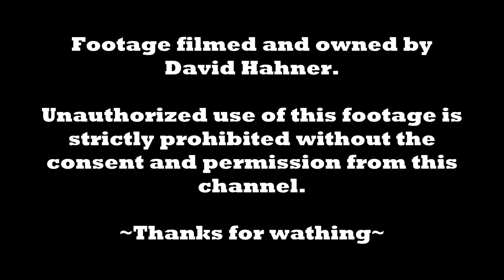Batwing Off-Ride @ Six Flags America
Built in 2001, Batwing at Six Flags is a steel flying coaster produced by Vekoma. Riders are situated on their backs head first before climbing up the 115 ft tall lift hill. At the top, the trains flip for riders to be in a flying position before hurtling down its first swooping drop at 50mph. The next maneuver is a horseshoe over-banked turn before going back to a lying position. A 66 ft tall vertical loop follows and then riders flip to a flying position again. After a couple of turnarounds, Firehawk flips passengers into two consecutive in-line-twists and a helix finale before hitting the brakes. Batwing in total features five inversions in its 3,340 ft of track. Batwing is themed to the flying aircraft used by Batman.

Six Flags America is located in Upper Marlboro, MD.